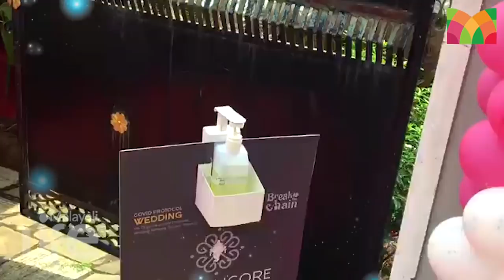പഞ്ചരത്നങ്ങളുടെ വിവാഹ സത്കാരം | Pancharathnangal wedding reception deff - live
പഞ്ചരത്നങ്ങളുടെ
വിവാഹ സത്കാരം
തൽസമയ ദൃശ്യങ്ങൾ